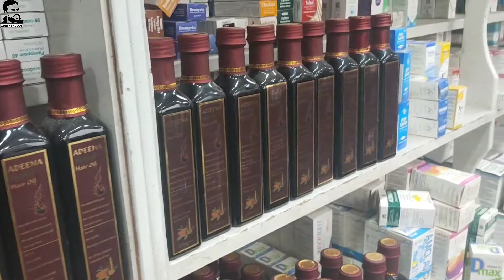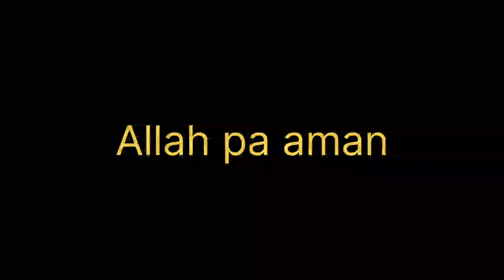Adeena oil and adeena perfume. New vloge by (Zeeshan AKV 2022)